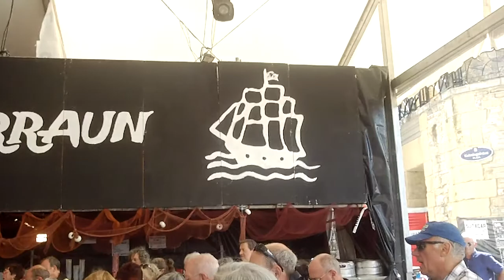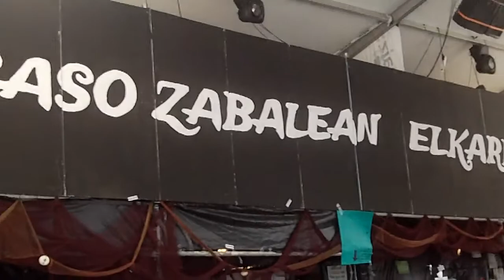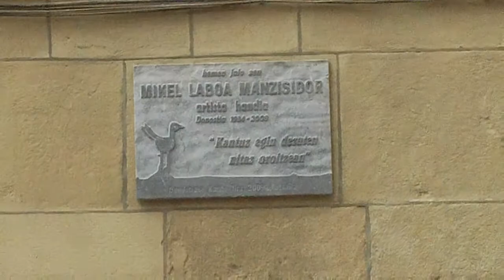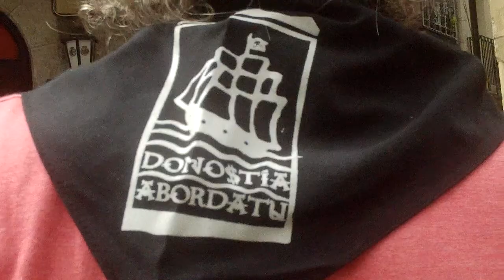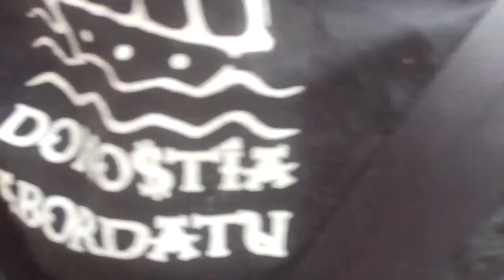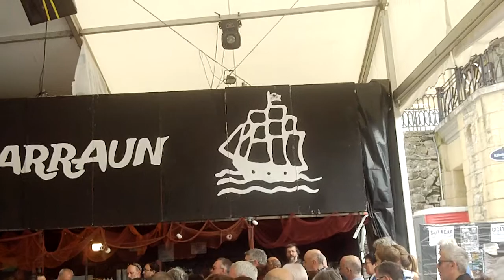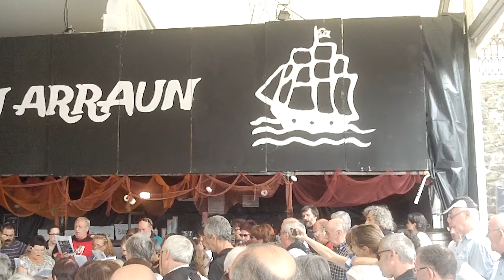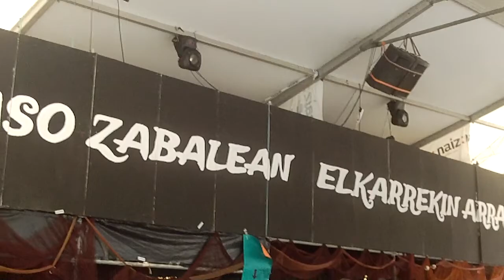Kantu jira pirata hiru alkate Donostia 2014-8-12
Benetako hiru alkate Donostia (Juan Karlos Izagirre), Baiona eta Miarritze abesten Donostiako kantu jira piratan aste nagusian